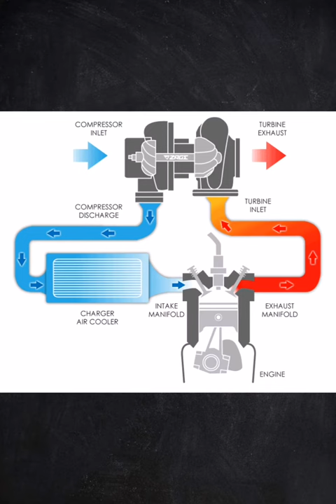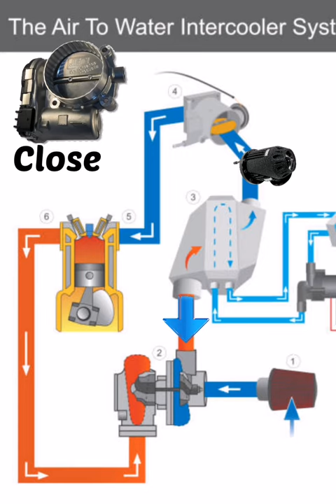شنو يعني بلو اوف فالف (العطّاس)؟ how the blow off valve works?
هذا الفيديو يشرح قطعة منتشرة في عالم السيارات الرياضية و هي البلو اوف فالف (العطّاس) blow off valve والتي تم شرحها شرح سريع و بسيط بدون التعمّق في التفاصيل